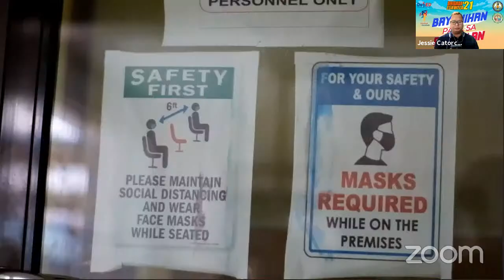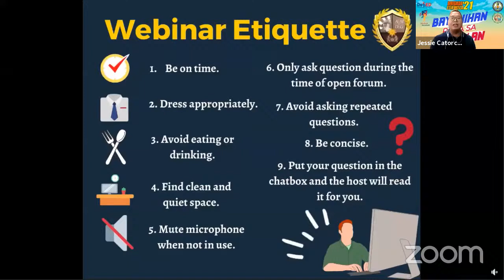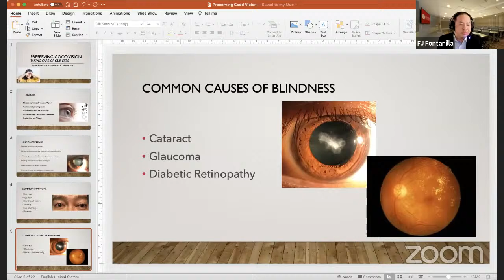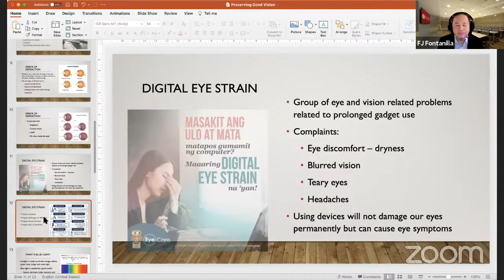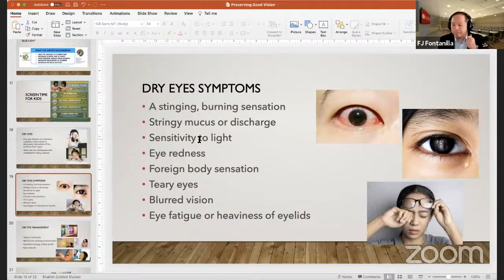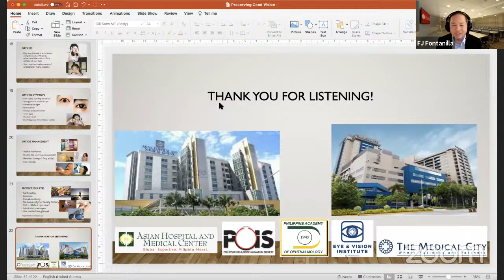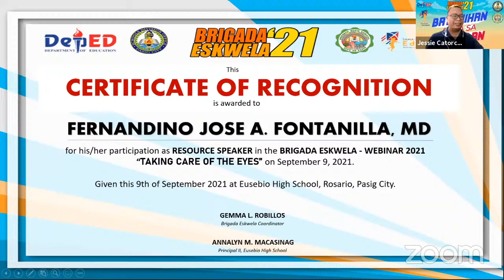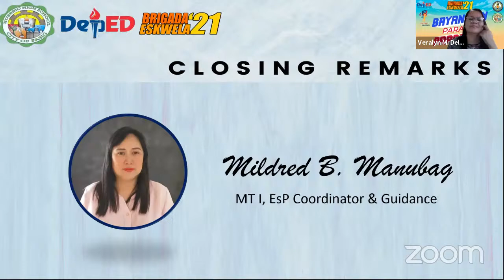Eusebio High School :: Brigada Eskwela 2021 :: Webinar :: Day 3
Brigada Eskwela Webinar Day 3

Topic: Taking Care of Your Eyes
Speaker: Fernandino Fontanilla, MD